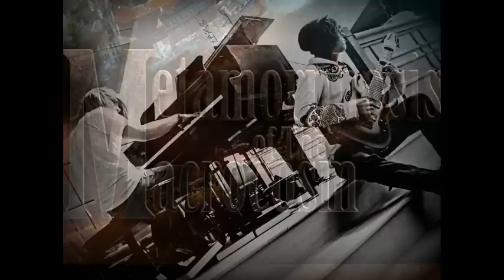Amazing Djenty* 8 String Solos Pt.1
Metamorphosis of The Macrocosm.